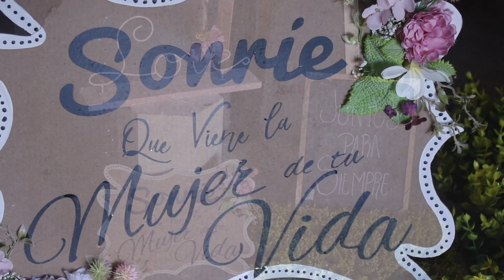Isabel & Eric Video Clip